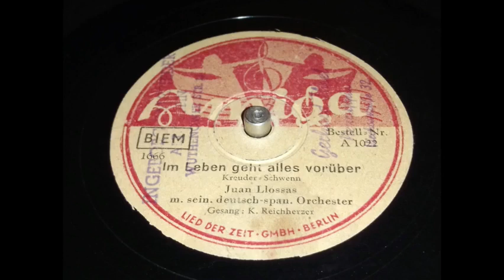Juan Llossas - Im Leben geht alles vorüber